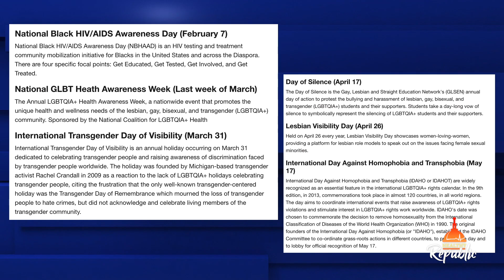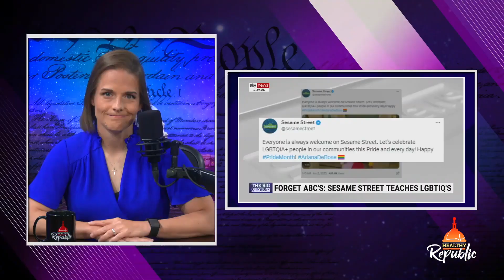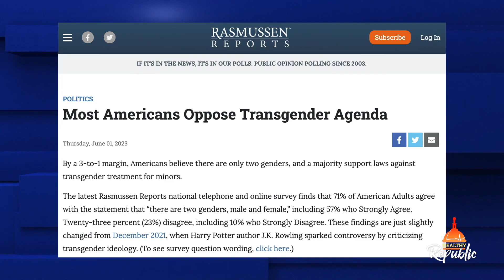Pride Encompasses Everything All Year Long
The dreaded month of June has arrived, with all of its rainbow flags and a**less chaps. But realistically the month has expanded to be all day, every day, in all locations of life. Smack dab in the middle of Pride Month is “demon” after all, so the fact that our children are being targeted by the insecurities and obsessions of adults is inevitable. Who fights back against it will tell if the society will survive.